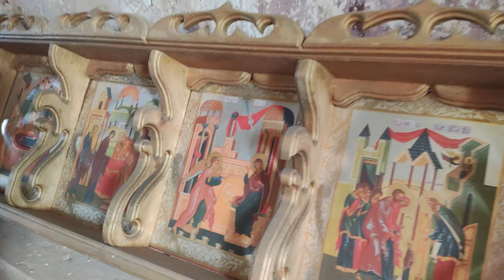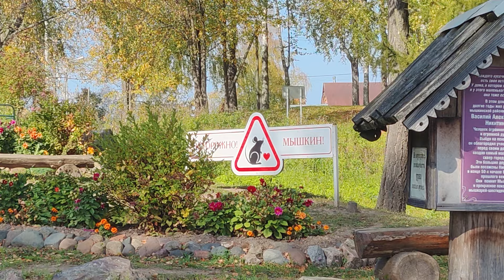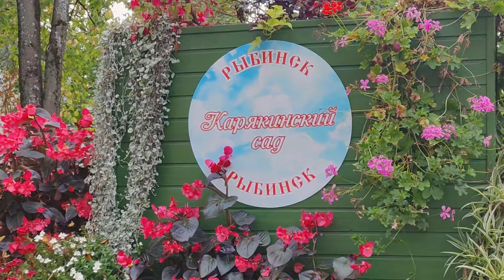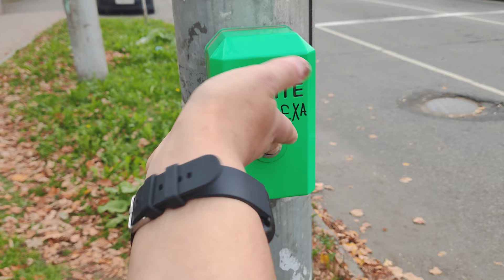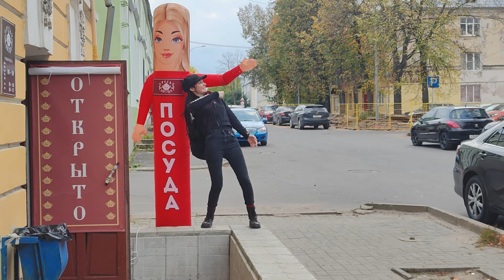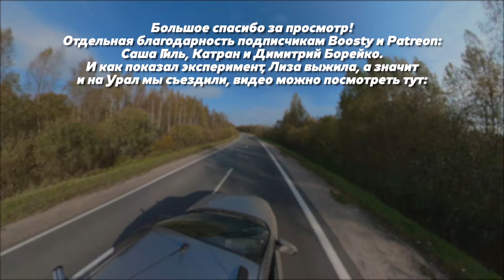УЖАСАЮЩАЯ ДЕТСКАЯ ПЛОЩАДКА и ЗАБРОШЕННЫЙ ХРАМ/ Неустановленное Лицо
Небольшая сентябрьская поездка по местам не столь отдалённым от Москвы. Были посещены: Еськи, Бежецк, Красный холм, Мышкин и Рыбинск
Помочь развитию канала:
тинькоф Александра: 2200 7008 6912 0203
00:00 ЗАСТРЕВАЕМ В ДОРОГЕ
04:13 ЕСЬКИ
09:28 БЕЖЕЦК
10:09 КРАСНЫЙ ХОЛМ
13:20 МЫШКИН
16:24 РЫБИНСК
21:14 ПЕРЕБОРЫ
23:43 ТАЛДОМ